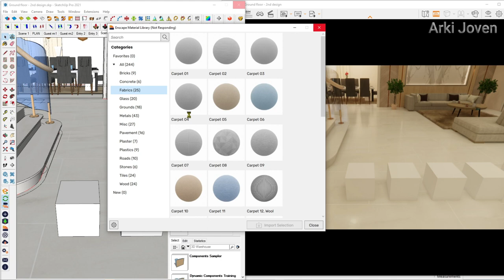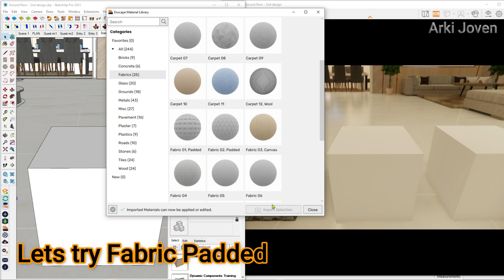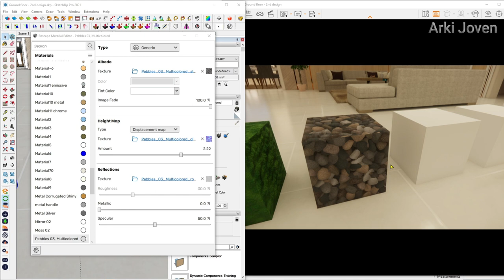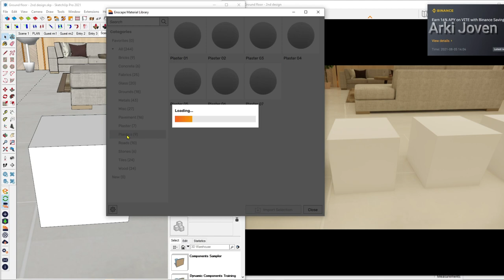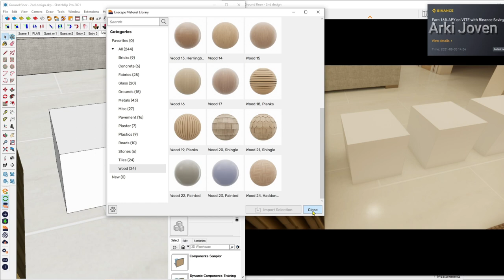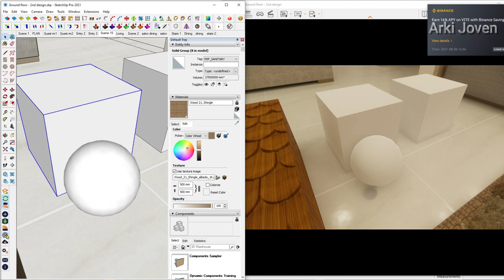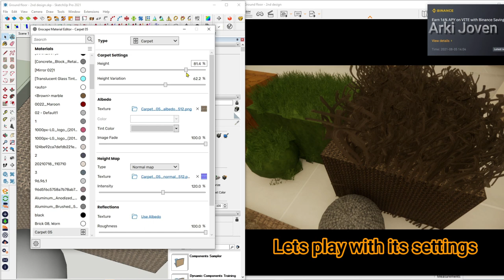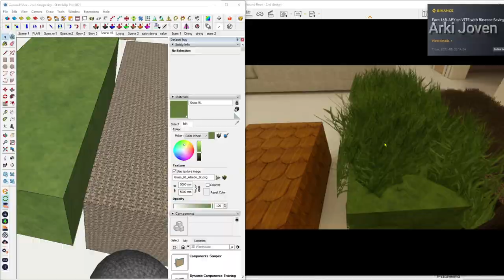New Material Library of Enscape 3.1, Whats inside?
This the new Material library of Enscape 3.1 for Sketchup. Lets see whats inside and test it out.

Enscape Material library folder (not sure if it will work offline but you can try)